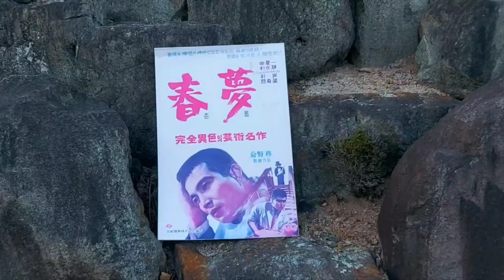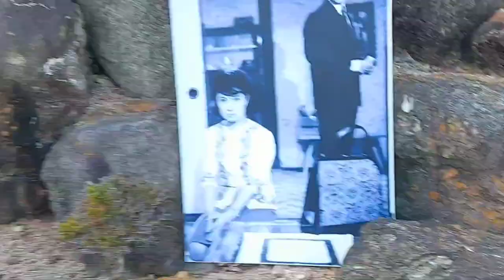한국 영화계 큰별 성일생가 성일간 방문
경북 영천시 괴연동 위치에~~~
  81세 한국 영화계 고인이된 신성일 선생님 성일가방문
전시실 영화감상관 영화카페 주차장 지금은 카페운영하지 않습니다
왠지 가보니  슬퍼요  설렁하고 가슴이 아픈고 눈물이 ~~😭😭😭
입구에서부터 어린강아지 한마리부터 마음이 울컥 표현은하지 않아지만 이름이  열이예요  차가운속에 홀로 지키고 있네요  저는 강아지 이름이 별이줄 알아서요 적토마징 선생님께서 열이라고 하시더라고요
김해통기타 언니랑 만세엄마랑  앵두 언니랑 비닐루 가지고 바람을 막아두고 오는데 차안에서 열이가 간다고 쳐다보고 있는모습이 오는길에 계속 마음이 아파서요  데리고 오고 싶은마음 생각  안타까워요  다녀온지 일주일 소식이 궁금해도 물어볼때가 없서요 가슴아파요 나무아미타불 관세음보살 😭😭😭